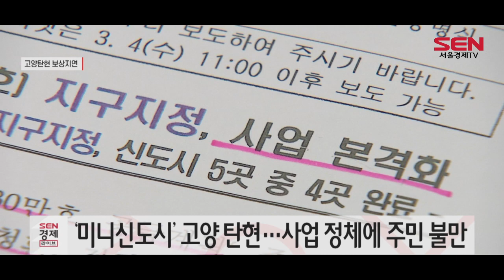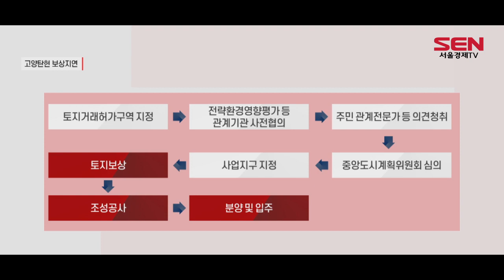‘미니신도시’라던 고양탄현, 보상 난항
[앵커]
정부가 발표한 공급대책이 일부에서 토지보상 문제로 차질을 빚고 있습니다. 지난 2018년 3기 신도시 고양 창릉지구와 함께 발표된 고양 탄현지구 이야깁니다. 토지보상에 반발하는 3기 신도시 토지주들과 달리 이곳 주민들은 보상을 원하고 있다는데요. 사업성 때문에 보상절차가 정체되고 있습니다. 지혜진기자입니다.

[기자]
국토교통부가 3,300세대 규모의 미니신도시를 짓겠다고 발표한 고양 탄현 공공주택지구.
발표 뒤 사업예정지역 일대를 토지거래 허가구역으로 묶고 지난해 3월에는 지구지정까지 마무리했습니다. 그러나 토지주들과 인근 주민들은 사업이 정체되고 있다며 불만을 토로합니다.

[싱크] 이정환 / 탄현·중산·일산동 주민대책위원장
“원래 계획으로는 작년 12월달에 지장물 조사 끝나고 토지계획 보상이라든가 이런 실무적인 일을 하기로 했었는데...5월달까지도 아무 대책도 없고요. 국가에서는 7월달에 공공지구 입주자 모집공고를 하겠다고 하는데 땅도 매입도 안 하고 어떻게 입주자를 모집하고…”

토지주들은 주민동의에 필요한 절차는 다 밟아 놓고 정작 사업을 본격화하는 토지보상 단계에서 시간을 끌고 있다고 지적합니다. 사업이 지연되자 주민들은 보상을 서두르든, 공공주택지구 지정을 해제하든 빠른 의사결정을 하라고 정부에 촉구하고 있습니다.

서울경제TV 취재결과 3기 신도시를 비롯해 당시 ‘수도권 30만호 공급계획’에 포함됐던 이 사업이 밀린 데는 사업성이 큰 영향을 미친 것으로 확인됐습니다. 당초 이 부지는 도시공원 일몰제를 앞두고 고양시가 보상을 해줘야 하는 곳이었습니다. 그러나 지방자치단체의 재정여건 때문에 정부의 공공주택사업에 포함된 겁니다.

해당 지구의 면적(41만6,000㎡)은 고양 창릉(812만7,000㎡)과 20배 가까이 차이가 날 정도로 규모가 작습니다.
그런데 이 가운데 70%가량은 산. 남은 30% 안에 3,300세대를 짓는다는 계획입니다.
인근 비슷한 규모의 부지에 들어선 ‘일산 에듀포레 푸르지오’가 1,700세대인 점을 비교하면, 정부가 좁은 부지 안에 무리한 계획을 세웠다는 지적도 나옵니다.

사업시행자인 한국토지주택공사(LH)는 “올해 고양 탄현지구 관련 예산이 책정은 돼 있으나 개선책을 찾느라 보상이 늦어지고 있다”고 설명했습니다. 내부적으로 경영투자심의위원회에서 사업안이 통과돼야 하는데 아직 통과가 안 되고 있다는 겁니다.
LH 관계자는 “민간회사만큼 수익성을 추구하는 것은 아니지만, 세금이 투입되는 공공기관이다 보니 예산을 신중하게 사용해야 하는 측면이 있다”고 설명했습니다.

[영상취재 허재호·조무강·김서진 / 영상편집 강현규]